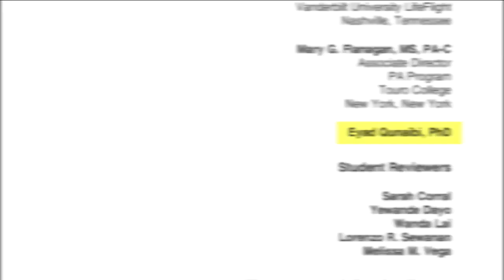انجاز كبير للدكتور اياد القنيبي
تم وضع اسم الدكتور اياد القنيبي كأحد المراجعين لأحد كتب الصيدية العالمية

مواضيع ذات صلة :